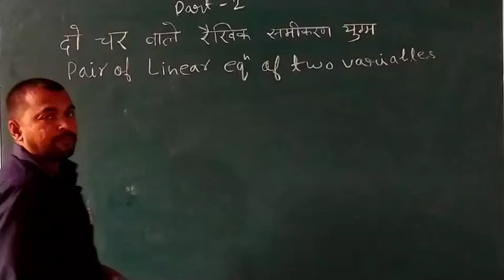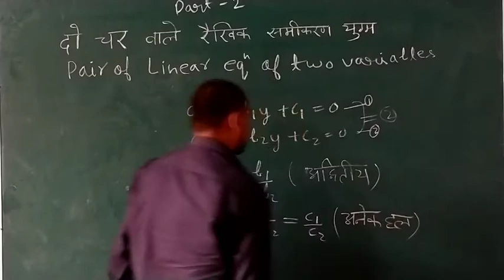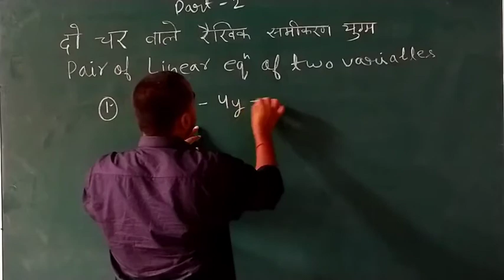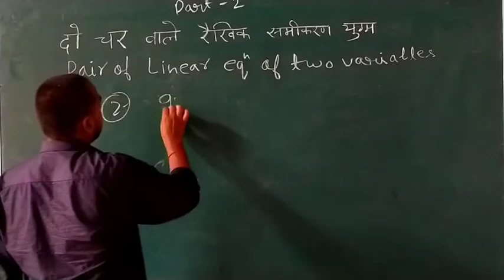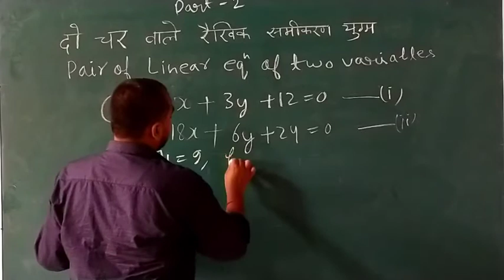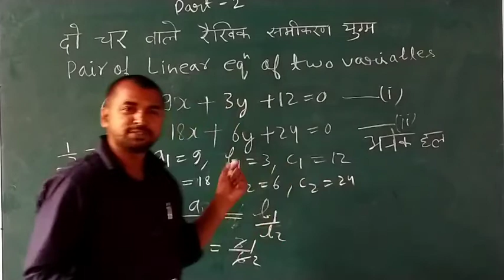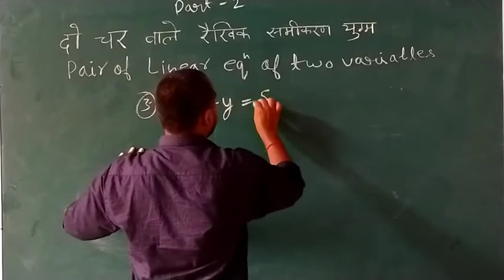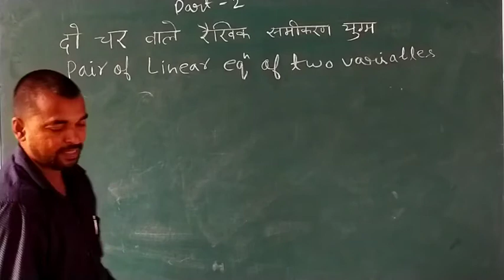Math ,Class-10,Ch-3 ' Part-2